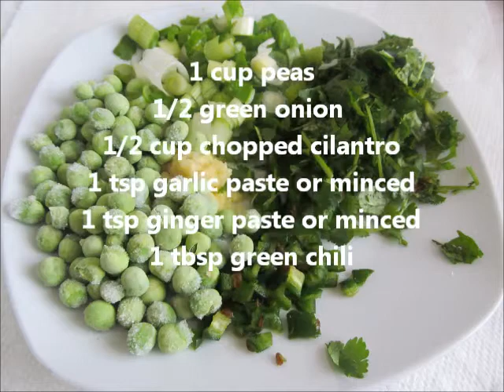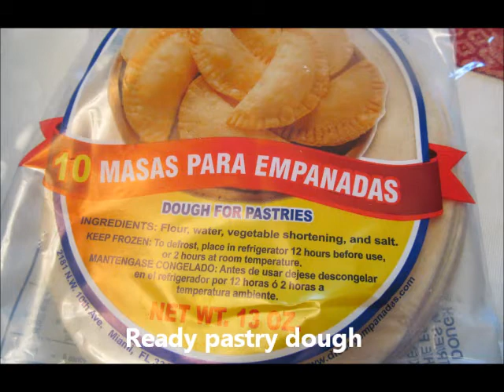Easy Indian Potato Samosa/ السموسة الهندية/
Ingredients :-

2 big boiled potato peeled and cut into small cubes
1 cup frozen peas or canned
½ cup chopped cilantro
½ cup chopped green onion
1 tsp garlic paste
1 tsp ginger paste
1 Tbsp hot green chili or to taste
1 tsp cumin seeds
1 tsp cumin powder
1 tsp coriander powder
½ tsp curry powder
¼ tsp red chili powder or to taste
½ tsp turmeric
1 tsp salt or to taste
½ tsp black pepper
2-3 Tbsp oil
1-2 Tbsp water
1-2 Tbsp lemon juice
Ready pastry dough

You can find Ready pastry dough in any store in America. They are very convenient for any filling and basically they are used for Mexican empanadas. Or you can use the regular Iraqi Borak dough or Indian basic dough . Or you can use puff pastry or Fillo sheets.

Steps:-

1-Heat oil in big pan on low- medium heat then add cumin seeds. Let them crackle then add garlic, ginger and peas and cook for a minute then add cilantro and spices with little water and cook for a minute then add potato and cook for a couple of minutes finally add salt and lemon juice. Keep the filling aside to cool off.

2-Cut the round shape dough in half.

3-Close one half of the dough so you get cone shape packet.

4-Fill the cone shape packet with the filling about 1 to 1 ½ Tbsp of the filling then seal from the top.

5-Fry in deep hot oil until they get golden brown or you can bake them at 400 F until brown.

6-They freeze very well.